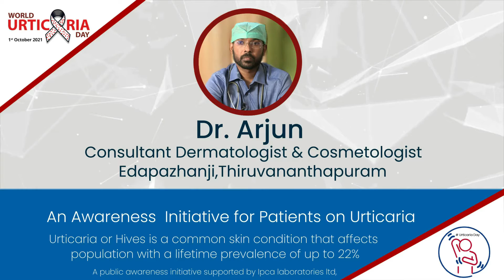Dr. Arjun from TRIVANDRUM message on World Urticaria Day | was telecasted on News18 Kerela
Dr. Arjun eminent Consultant Dermatologist and Cosmetologist based out of  Edapazhanji, Thiruvananthapuran |TRIVANDRUM  presenting expert opinion on Urticaria on the Occasion of World Urticaria Day The message was telecasted on News18 Kerela